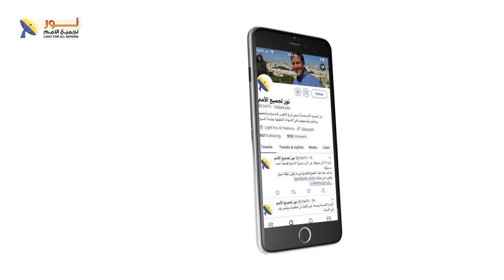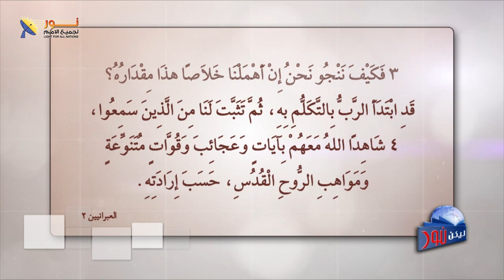ليكن نور - الحلقة ٦٠٩ - كيف تبرهن الرب يسوع